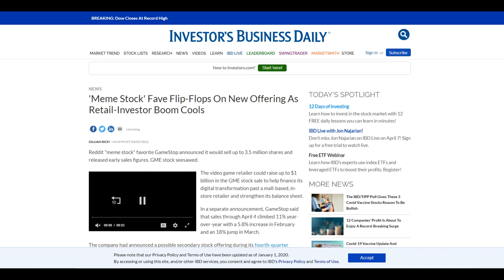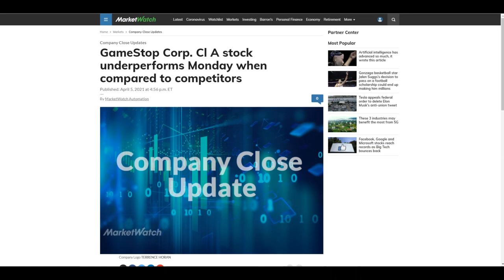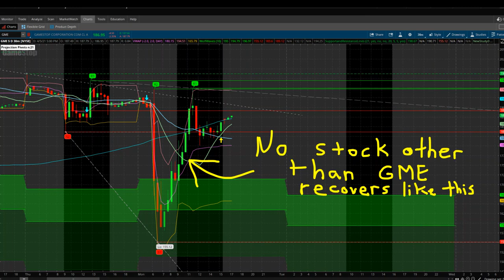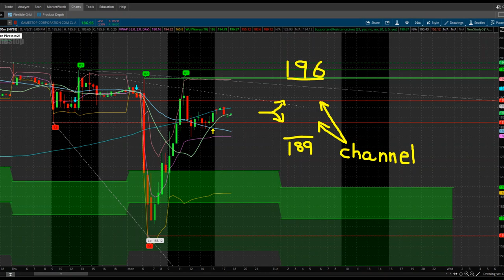GME UPDATE 4-5-2021. Today Showed it's Only a Matter of Time Before This Blows Out to the Moon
GME had a rough start today. However, its subsequent recover shows why this stock is going to move up over time. The video recaps today's various news, how GME performed and where it's most likely to go tomorrow.